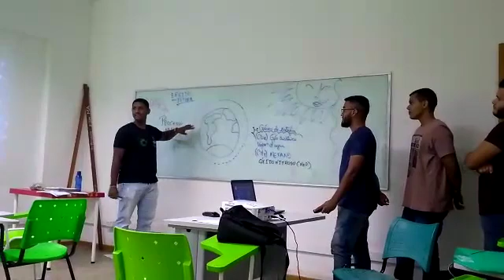SEMINÁRIO DE QUIMICA GERAL E INORGÂNICA (2)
Assunto: POLUIÇÃO AMBIENTAL : O NITROGENIO REATIVO COMO INFLUÊNCIA NO AUMENTO DA TAXA DE PERDA DE BIODIVERSIDADE NO MUNDO.